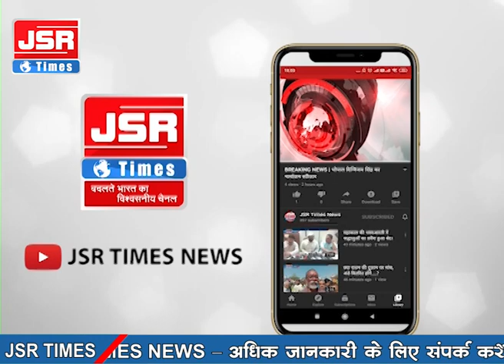खरगोन - लंबित मांगों को लेकर पेंशनर्स की भूख हड़ताल।